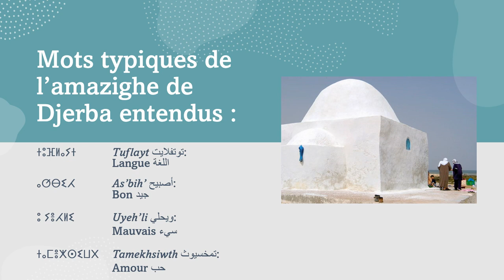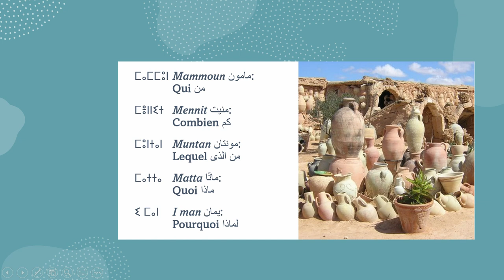Leçons de vie d'un amazigh de Djerba (vidéo sous-titrée en amazigh de Djerba (Guellala/Iqellalen))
Leçons de vie d'un amazigh de Djerba )

Publié et traduit en français sur la chaîne youtube Djerba Today
Texte transcrit et sous-titré en amazigh de Djerba (Guellala) par Massinissa Garaoun

L’île de Djerba est l’un des bastions de l’amazighophonie en Tunisie. Le djerbi (/eddwi jjerbi/)  y est encore parlé dans les localités du sud de l’île. Gellala (/Iqellalen/) est le principal village amazighophone, ses 10 000 habitants sont presque tous locuteurs de cette langue, qui y est encore transmise aux jeunes générations, également tous locuteurs de l’arabe tunisien.

Afin de faire connaître la variété de berbère pratiquée par cette communauté, nous avons procédé à la transcription d’un entretien avec un célèbre artisan de l’île publié initialement sur la chaîne youtube Djerba Today, accessible sur le lien suivant Cette transcription est suivie d’un court lexique composés de mots caractéristiques du berbère de l’île entendus durant l’entretien.

Nous espérons avoir prochainement l’occasion d’écouter d’autres locuteurs de l’amazigh de Djerba et des variétés d’amazigh tunisien menacées. Bonne écoute !